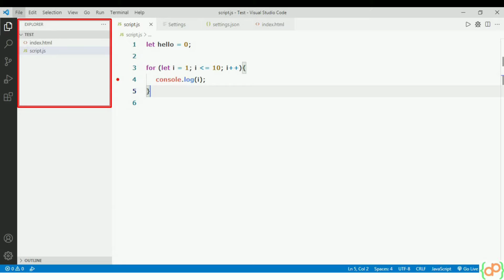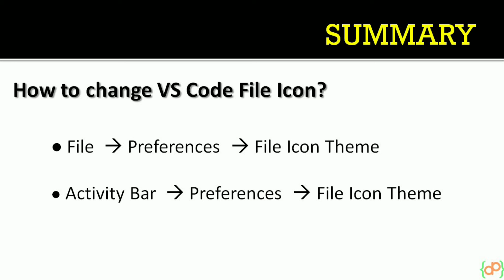VS Code File Icon Theme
How to change Vs Code File Icon themes?

# vs code
# file icon theme